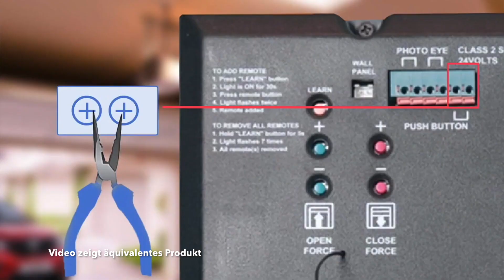BLACK DEAL: ALEXA ÖFFNE DIE GARAGE FÜR 16€!!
✩ Öffner kaufen ✩ *

✭ Mein Equipment ✭

Info's:
Intro Beat by MonkeyPunch: